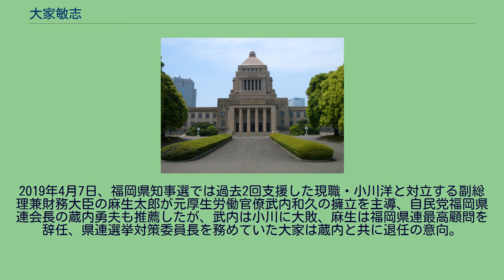大家敏志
大家 敏志（おおいえ さとし、1967年7月17日 - ）は、日本の政治家。
自由民主党所属の参議院議員（2期）、財務副大臣。
元福岡県議会議員（3期）。
福岡県北九州市生まれ。
久留米大学附設高等学校、北九州大学（現北九州市立大学）法学部法律学科卒業。
大学卒業後は自由民主党福岡県支部連合会に就職した。
その後、福岡県出身の村上正邦参議院議員秘書を経て、1999年、福岡県議会議員選挙に八幡東選挙区から出馬し、初当選。
3期目途中で辞職、第22回参議院議員通常選挙に吉村剛太郎との党内候補者争いを制して立候補し、初当選した。
2014年9月、第2次安倍改造内閣で財務大臣政務官に就任。
2016年1月、参議院財政金融委員長に就任。
2019年4月7日、福岡県知事選では過去2回支援した現職・小川洋と対立する副総理兼財務大臣の麻生太郎が元厚生労働官僚武内和久の擁立を主導、自民党福岡県連会長の蔵内勇夫も推薦したが、武内は小川に大敗、麻生は福岡県連最高顧問を辞任、県連選挙対策委員長を務めていた大家は蔵内と共に退任の意向。
2021年10月6日、第1次岸田内閣で財務副大臣（税制改正、それから国際金融関係につき担当）に就任。